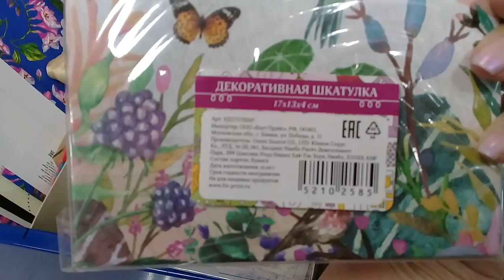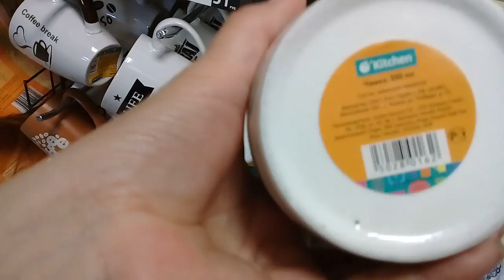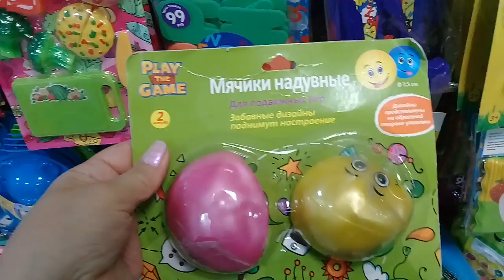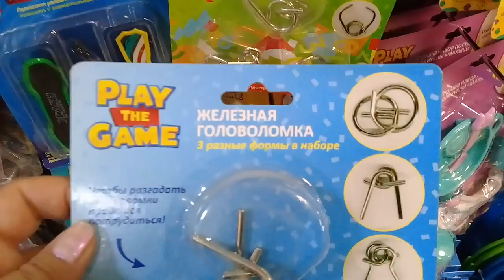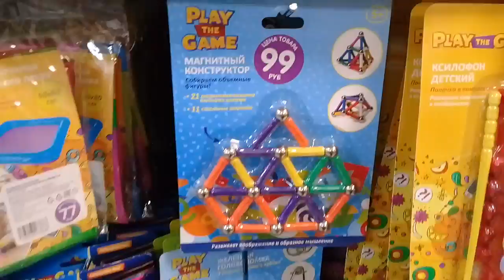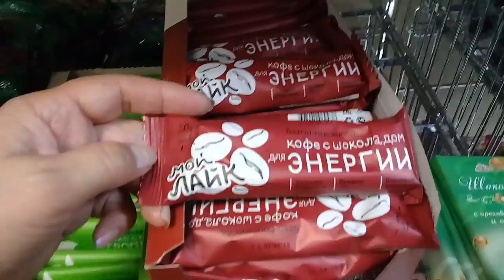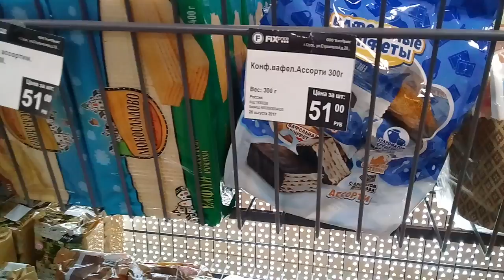Прекрасные ИЮНЬСКИЕ НОВИНКИ В ФИКС ПРАЙС.Обзор полочек.Июнь 2018.ОРСК.